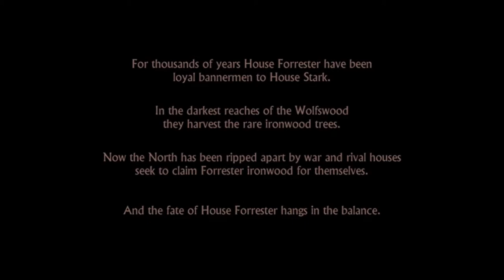King In The North (Telltale Game of Thrones EP1)